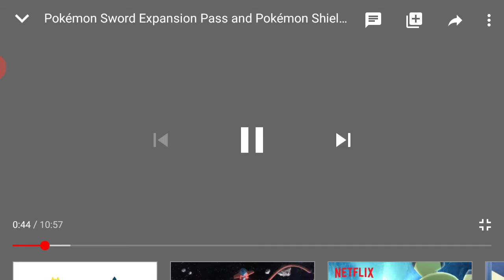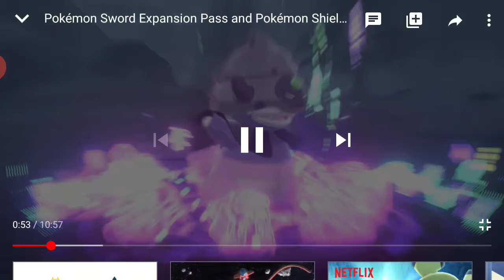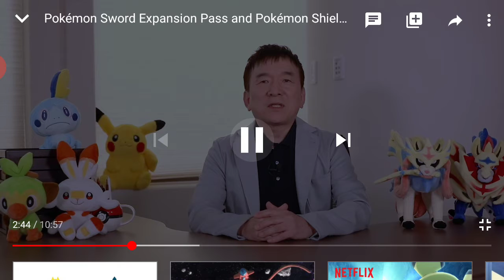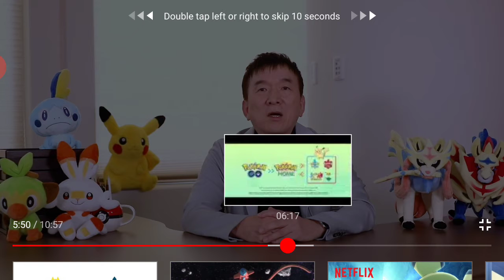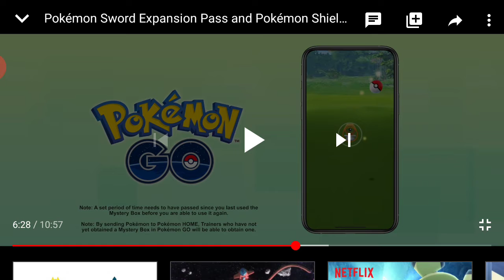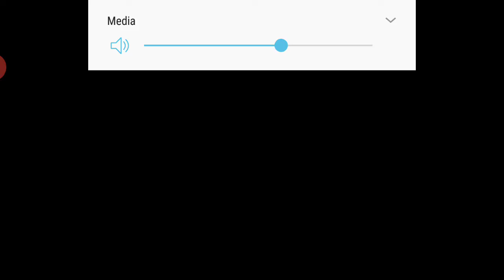The Crown Tundra Trailer Analysis Plus Exta Pokemon News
We watch the new trailer as well as learn some new things. October will be a very busy pokemon month for sure.

Here is the video I watched from the offical pokemon channel

Here is the video by Austin John Plays that I mentioned.